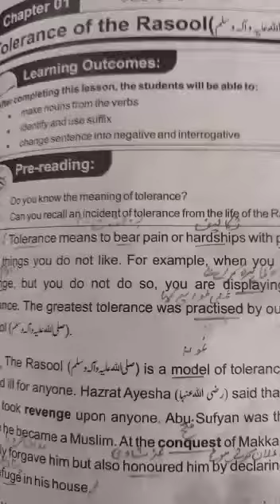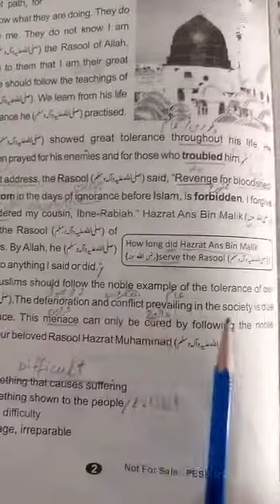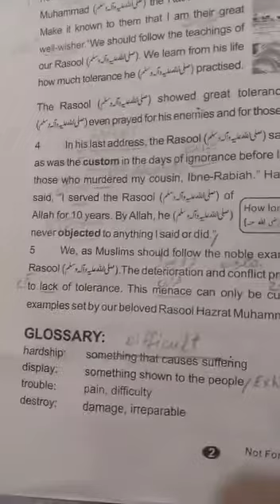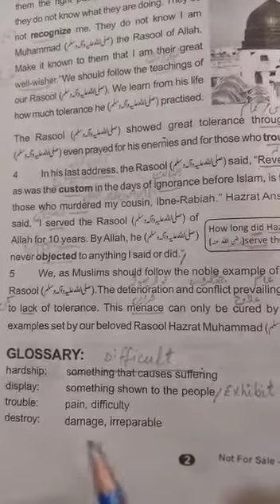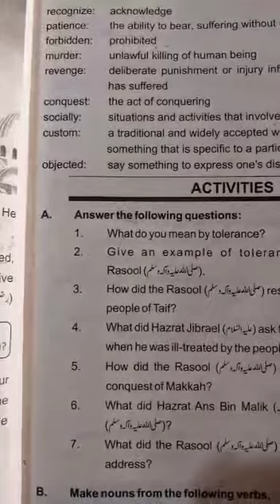English Class 8 || Lecture # 6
Lecture # 6
Class 8th F
Subject English
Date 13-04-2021